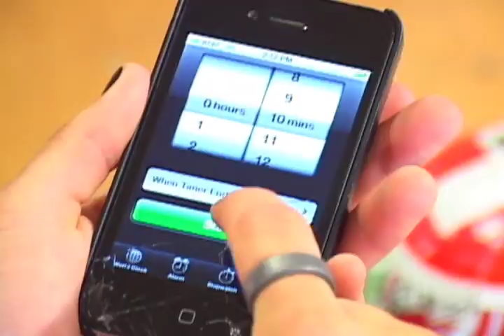Element Make It Count 2012 Bellevue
MAKE IT COUNT is brought to the Highland skate plaza in Bellevue, WA for stop #9 of the MAKE IT COUNT International contest series. One canned food item enters you in a contest to compete for an experience of a lifetime: A trip to Element YMCA camp and a private session at the Berrics.
we got rained out so the first part of the contest was held inside the Bellevue indoor park.
When the plaza dried up there was a rail jam to decide the overall winner: Chris Jamison